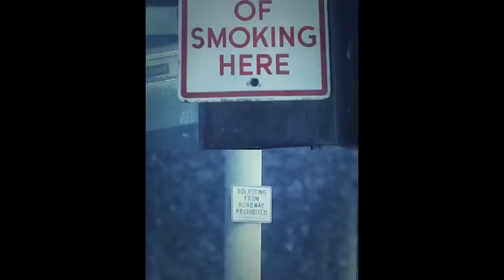Signs Telling us NO Across America.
Pictures I've taken throughout our travels.